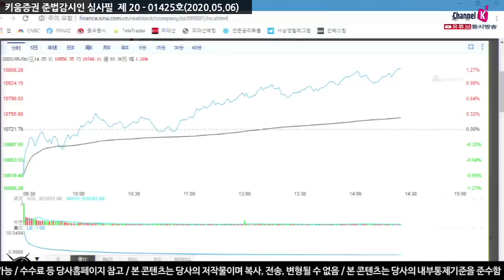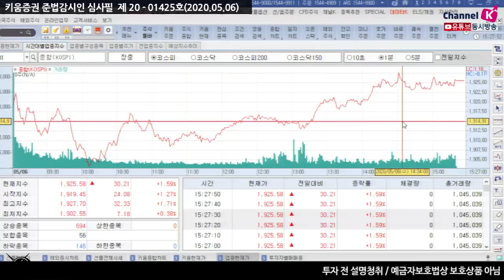[주식투자][시장분석] 마감시황 / 중국 소비 관련 훈풍에 코스피 1928선까지 회복(20.05.06)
미국증시 국제유가 급등으로 에너지 기업 반등
국내증시는 미중 무역 분쟁으로 상승출발 제한적, 금일 오전장 최저지수는
0.38% 기록후 오후들어 1.6%대 상승 전환
중국 증시가 강세를 보이면서 국내증시는 견조한 흐름으로 상승폭 확대
오늘 중국증시가 상승한 이유는? 중국도 긴 연휴기간을 가짐
징둥닷컴 등 이커머스들이 온라인 프로모션을 시작함. 세탁기, 냉장고 등 중형가전들의
매출이 늘어남
중국 증시에서 전자기기 등 IT 종목들이 상승함
​중국 지방채 발행(인프라투자)으로 비철금속 업종 상승
​중국의 소비 급증 기대감​
「구독」과 「좋아요」 눌러주세요~